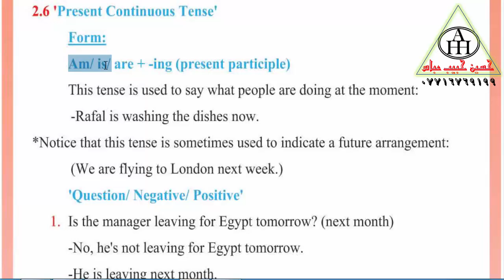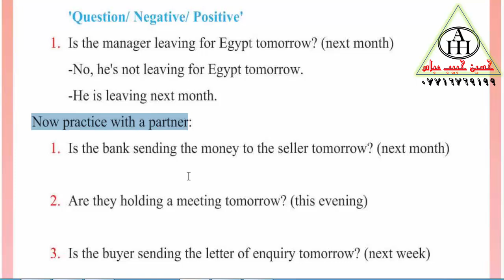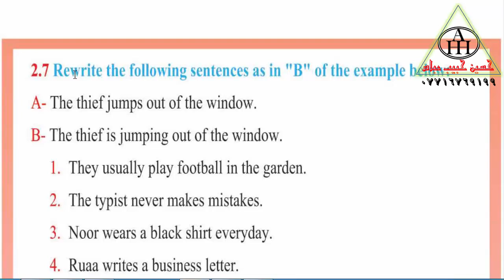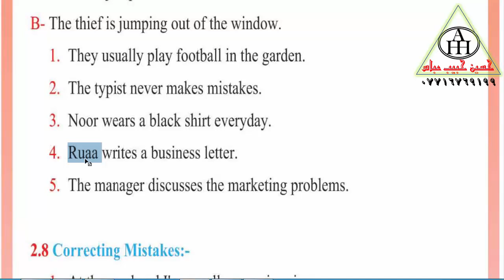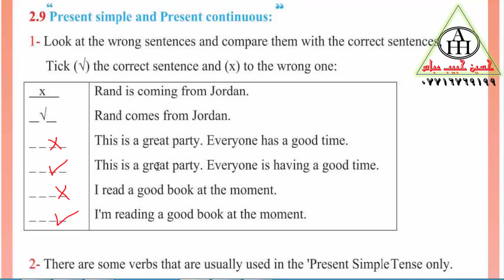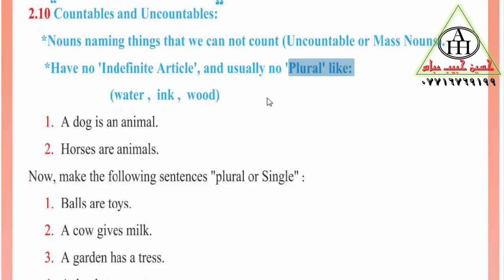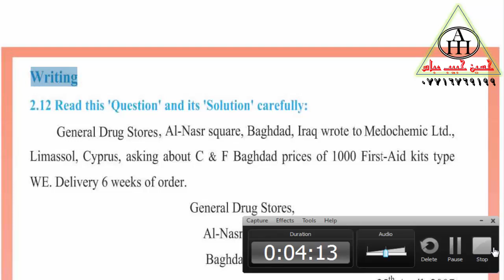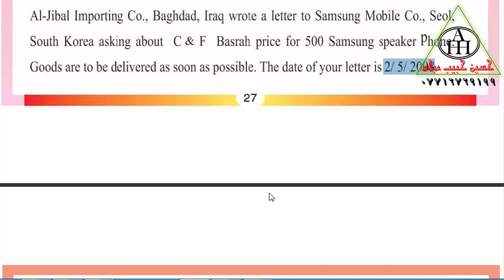انكليزي اول تجاري اليونت 2 من ص 23 27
مرحبا شباب.. توجد ملزمة للراغبين بالشراء  سعرها كرت اسيا ابو 5 يتم ارساله الى الاستاذ ويتم ارسال الملزمة بي دي اف  والطالب يسحبها بره  في اي مكتب وليس لدينا توصيل  .. يمكن مراسلة  الاستاذ عبر الواتس اب 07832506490